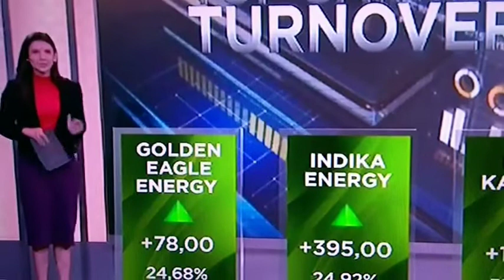Savira Wardoyo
Kawan Rupawan,
Savira Wardoyo nan cantik ini adalah news anchor rupawan CNBC yang senyum manis dan tatapan matanya sangat menawan.
Kunjungi laman kami di dan simaklah beragam video Savira Wardoyo.